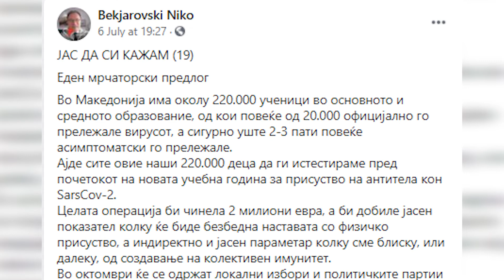Остри критики за протоклите на МОН за учебната 2021/2022